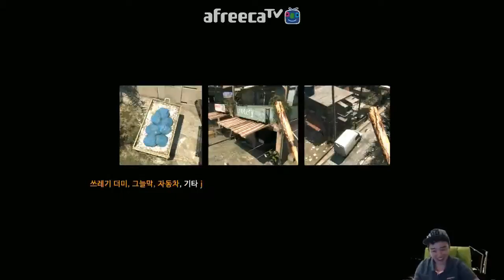인간젤리의 여름밤 좀비공포액션! 다잉라이트 한글판!! 15편